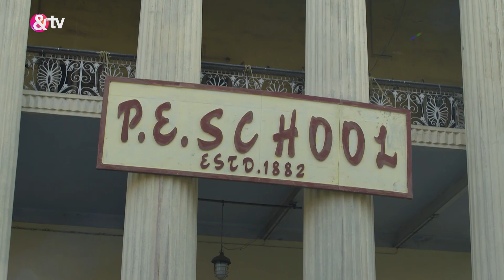Netaji Subhash Chandra Bose | Ep.44 | Prabhabati को Sarat के बारे में भड़काया |FullEpisode|ANDTV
Anupama removes the bullet from Anantâ€™s wound. The Cuttack Samiti invites Andrew Fraser to a gathering. Further, Anupama takes Anant to her home in Cuttack and asks Sarat for help. Now, viewers in India can watch Netaji Subhash Chandra Bose episodes before their TV telecast on ZEE5!

Show Name : Netaji Subhash Chandra Bose
Producer/Star Cast : Abhishek Bose,Basabdatta Chatterjee,Dhruba Jyoti Sarkar,Prantik Banerjee,Kaushik Chakraborty,Debdut Ghosh,Subhrajit Dutta,Ashmee Ghosh

Subhash Chandra Bose follows his calling to fight for Indias freedom by establishing Azad Hind Fauj, marking his journey from being a young patriotic boy to a national hero.

Netaji Subhash Chandra Bose | Ep.44 | Prabhabati को Sarat के बारे में भड़काया | Full Episode | AND TV

Click here  watch Webisode on YouTube ►PL_bx64ia-qJmXPOgt2MF6Qw7hEKoOdPke
Click here  watch Quick Recap on YouTube ►PL_bx64ia-qJlh1bKtY0jHTPNEVI4X9xGT
Click here  watch HIghlight on YouTube ►PL_bx64ia-qJma4Er9lWKT96s8p-kNutWP
Click here  watch Week In Shorts on YouTube ►PL_bx64ia-qJkwkVmFksSXOuT_TDAMnVjM